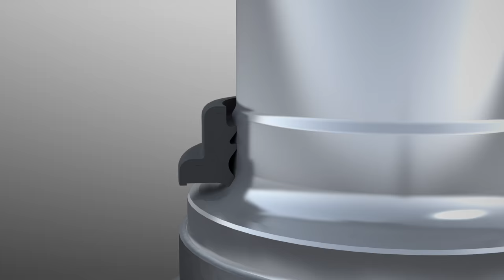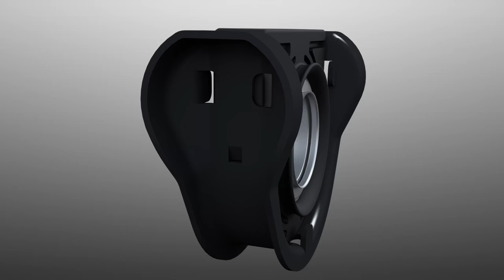Flechas cardán Meritor PermalubeTM Serie RPL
La avanzada tecnología de sellado en la junta cardán y el eje deslizante ofrecen sellado de por vida en el sistema de tren motriz superando un millón y medio de kilómetros de operación en la vida real.